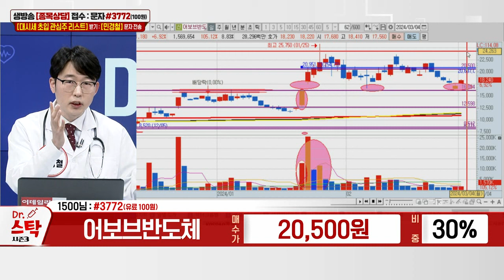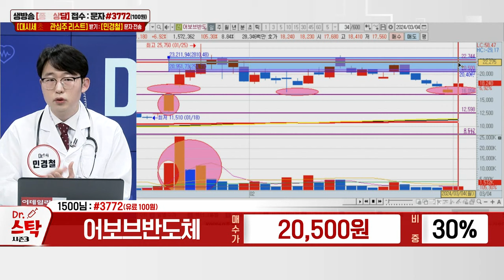어보브반도체(102120)_민경철 전문가_종목 상담 (20240304)